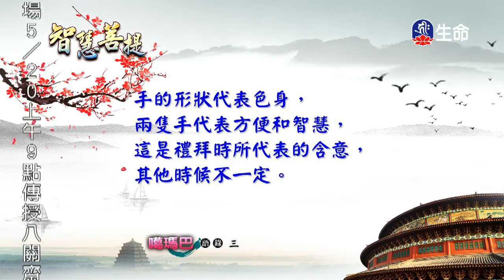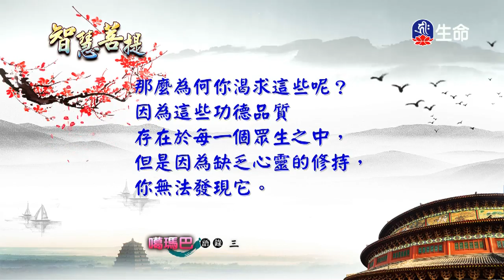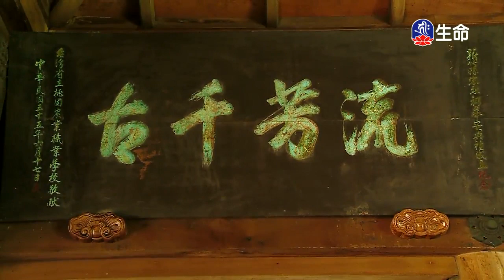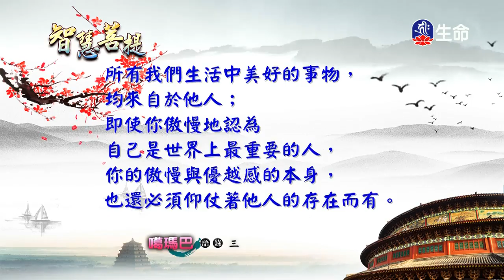智慧菩提(696)-1_智慧菩提_(lifetv_20200518_07:00)